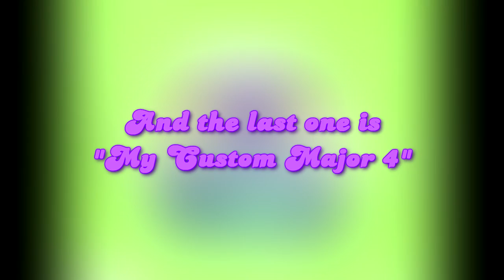3 New Effects for My Custom Majors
Original upload date: May 3, 2023 at 9:28 PM

Note: Two weeks later to upload some videos (it needs change password required because of avoid getting hacked).

First one:
Video: G-Major 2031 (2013 + 18) Cubed (^3) + Mirror: Reflect Top (Y: 0.250), + Mirror: Reflect Bottom (Y: 0.750) + Flip Horizontal

Pitches:
+4.4
+4.3
+4.1
+4
+0.4
+0.3
+0.1
0

Second one:
1. Pan/Crop: Flip Horizontal
2. Channel Blend: RGB to BGR
3. HSL Adjust: Invert Color
4. Color Corrector (Secondary): Invert Color
5. TV Simulator:
Detail Zoom: 1.0000
Aperture Grill: 0.0000
Interlacing: 1.000
Line Sync: 0.8500
Vertical Sync: 1.0000
Scan Phasing: 0.2000
Phosphorescence: 0.0000
Static: 0.0000

Pitches:
+24
+10
-3
-17

Third one:
1. Pan/Crop: Flip Horizontal
2. Channel Blend: RGB to BGR (Opacity: 90%)
3. HSL Adjust: Invert Color
4. Color Corrector (Secondary):
Rotate Hue: 350.000
5. Channel Blend: RGB to BGR (Opacity: 90%)
6. HSL Adjust: Invert Color (Saturation: 1.500)
7. Color Corrector (Secondary):
Rotate Hue: 350.000
8. Invert: 100% Inversion

Pitches:
+2.1
+2
+1.9
+0.1
0
-0.1
-1.9
-2
-2.1

Requested by: No one
Channel link: No one
Source: No one